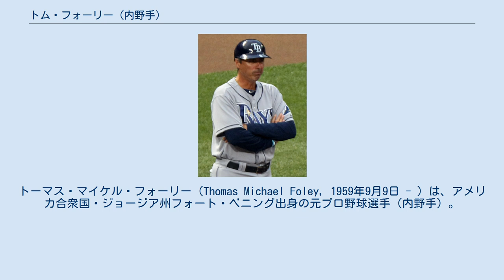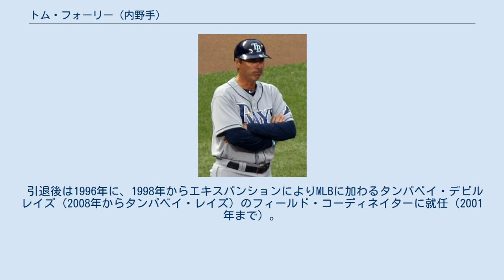トム・フォーリー (内野手)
タンパベイ・レイズ関連人物
トーマス・マイケル・フォーリー（Thomas Michael Foley, 1959年9月9日 - ）は、アメリカ合衆国・ジョージア州フォート・ベニング出身の元プロ野球選手（内野手）。
右投左打。
 父親が陸軍兵士であり、ジョージア州フォート・ベニングで誕生後、フランスやハワイ、そして日本で4年間少年時代を過ごした。
フォーリー自身は日本人の血を引いており、日本では三沢基地と座間基地で過ごした経験がある。
 1977年のMLBドラフト7巡目（全体180位）でシンシナティ・レッズから指名され、プロ入り。
1983年4月9日にメジャーデビュー。
内野ならどこでもこなし、準レギュラーとして実働13年メジャーでプレーした。
キャリアハイはモントリオール・エクスポズ時代の1988年で、127試合に出場して100安打・43打点の成績を残した。
 ピッツバーグ・パイレーツ（1993年 - 1994年）を経て、再びエクスポズでプレーした1995年に引退した。
 引退後は1996年に、1998年からエキスパンションによりMLBに加わるタンパベイ・デビルレイズ（2008年からタンパベイ・レイズ）のフィールド・コーディネイターに就任（2001年まで）。
2002年からはメジャーで三塁コーチ（2014年まで）、2015年から2017年まではベンチコーチを務めた。